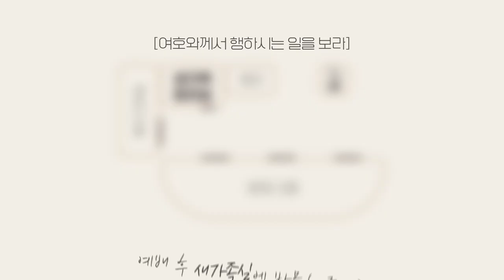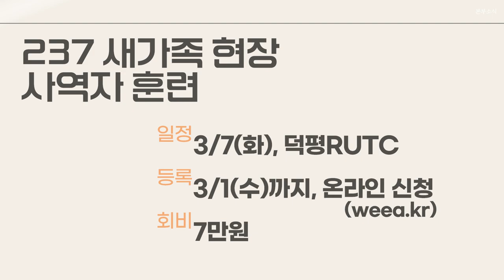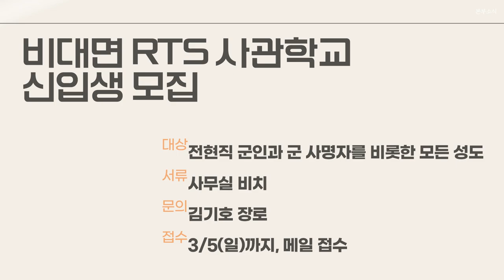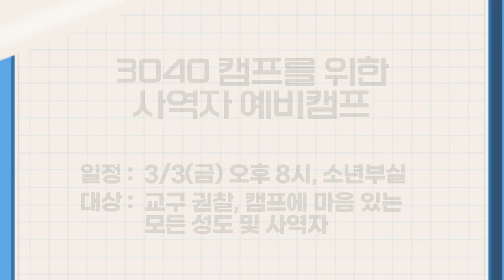20230226 하나두기고